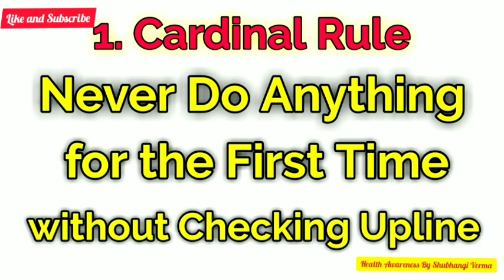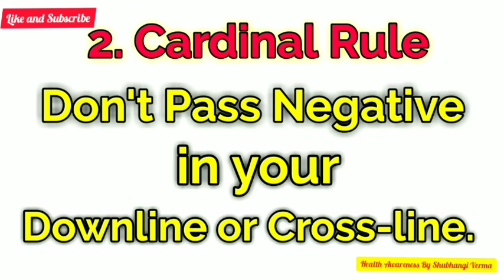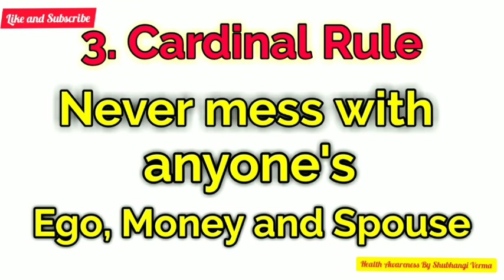Amway के 3 Life Changing Rules जरूर सुने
3 Cardinal Rules in Amway

# Amwayproductskiknowladgekaiselu